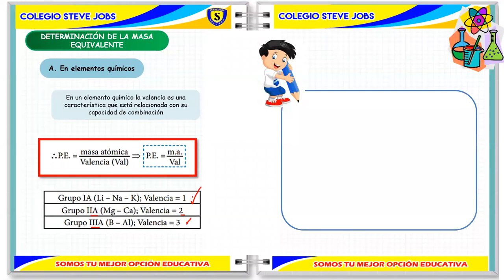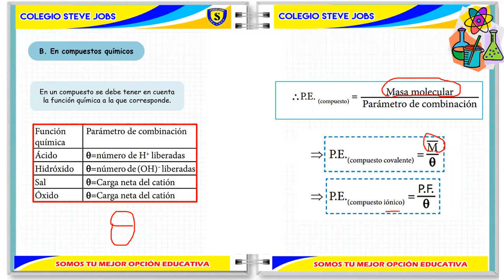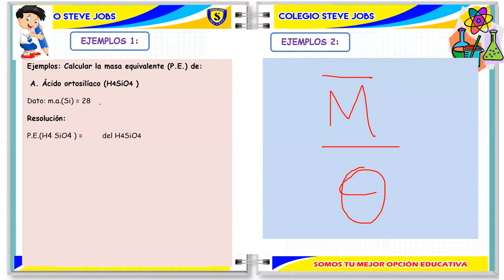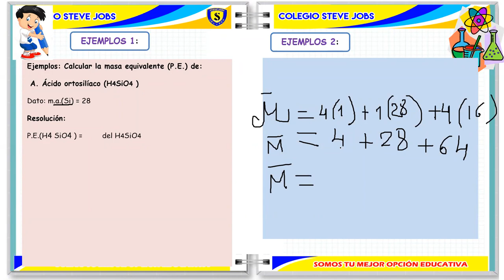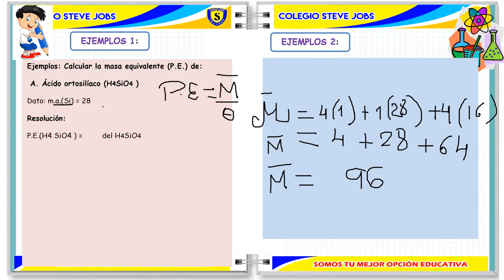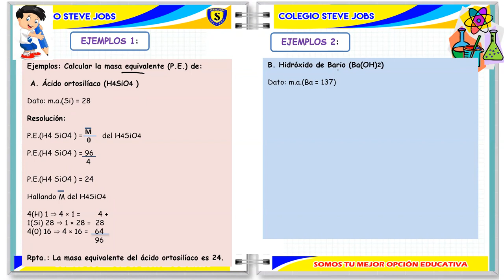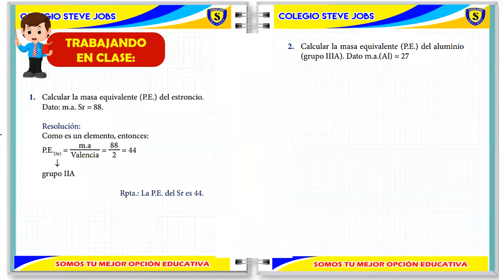MASA EQUIVALENTE (P.E)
QUÍMICA
2DO DE SEC